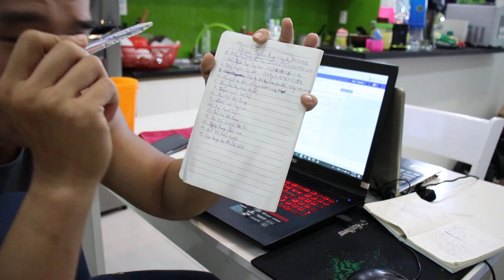VietSub Lịch Tập Của Nam - Ngực Tay Sau Bụng LƯNG PHỤ - HAHAHA - HLV Ryan Long Fitness